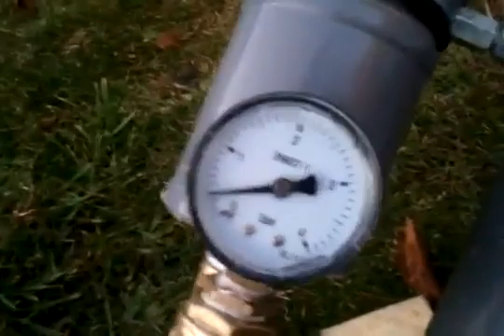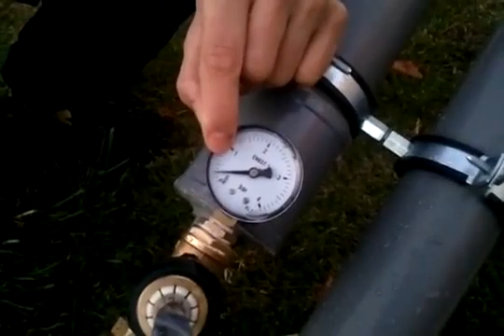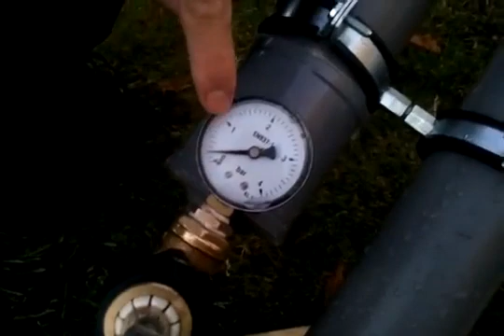Bomba de ariete de pvc 1.1.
Si quieres saber como hice la válvula de golpe de ariete haz click en este video
Mediante tubos de desagüe de pvc estamos intentando fabricar una bomba de ariete lo mas optima posible, las bombas de ariete funcionan solo con el caudal de agua que le llega a una altura inicial para conseguir bombear el agua a una altura superior (en el caso de que fuera un metro la altura inicial podría conseguirse hasta 10 metros de altura final) todo esto teniendo en cuenta que esta bomba no funciona con ningún tipo de electricidad, pudiendo funcionar las 24 horas de los 365 días del año.